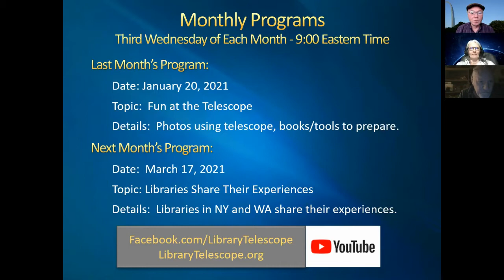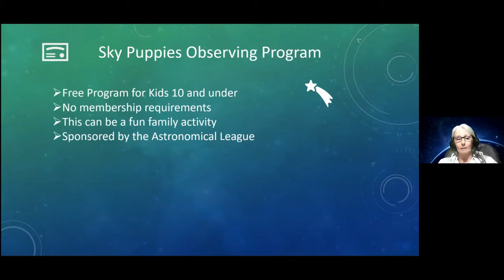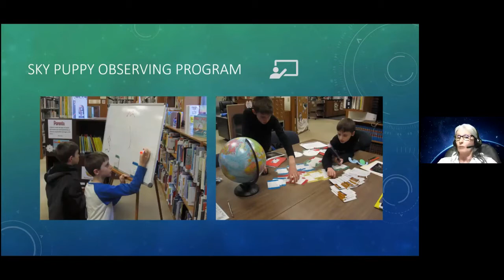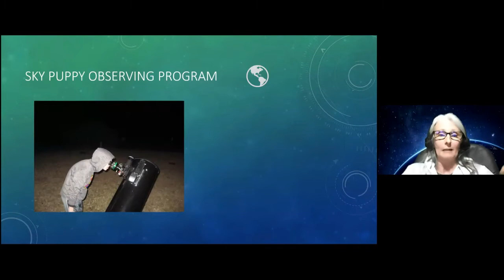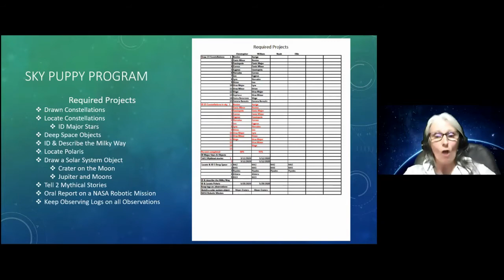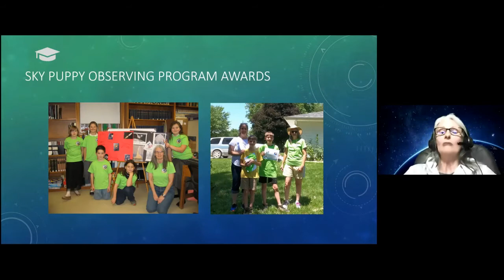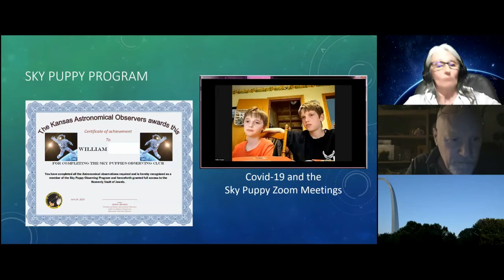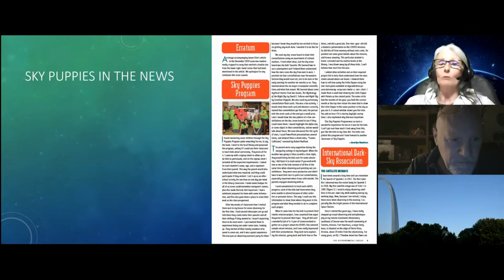Library Telescope Programs For Children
Libraries can host library telescope programs to engage children to learn about astronomy, telescopes, and the night sky. An amateur astronomer in Kansas will talk about popular programs being delivered to libraries that are easy to replicate in your own library.